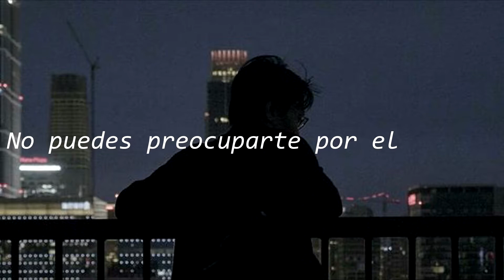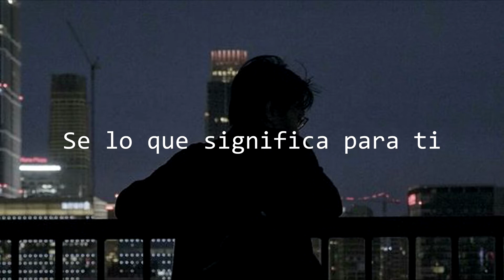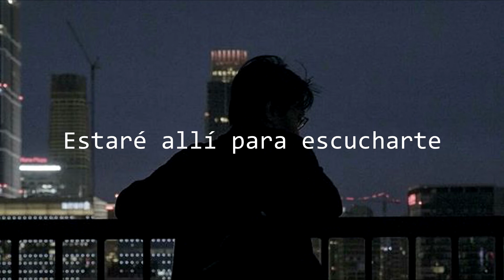24/7 - The neighbourhood ; Sub Español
[Letra]

Daddy's little girl started growing up (up, up, up, up)
She left the suburbs in the summer 'cause she fell in love (love, love, love)
Temperature's 101 in the 405
Right around 6:15 and she's gotta be back by nine
Honey's just 22
And she doesn't know what to do
So I tell her "don't cry, can't worry 'bout time"

You can't worry 'bout time
And you can hit my line like 24/7, 24/7, 24/7
I'll be there to listen anytime

Mama's baby boy started blowin' up
Left his hometown, didn't slow down 'cause he never fell far enough
Headed out on PCH, mm (oh, yeah)
Doing 58, (oh, yeah) doesn't want to be too late (alright)
So he's switching lanes
But he's just 25 (hey!)
And he got his money, right?
So I told him "don't rush, just give it some time" (oh)

Just give it some time
You can hit my line like 24/7, 24/7, 24/7

I know what it means to you anytime
All day, every week, for you
I'll be there to listen and believe in you
It's the same thing that I really need from you

Time
We only get so much time
24/7, 24/7, 24/7
I'll be there to listen any...

⚠COPYRIGHT⚠
No soy el propietario de estas canciones.
Únicamente es un video de la letra de la canción en inglés traducida al español.

Gracias uwu